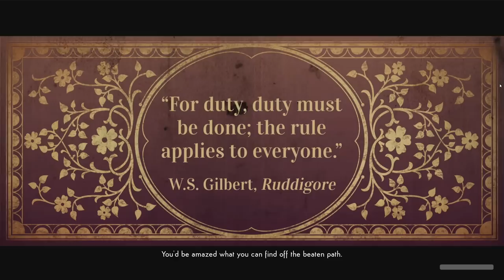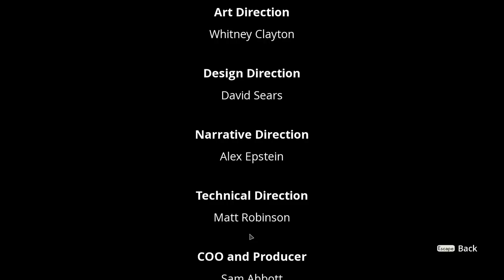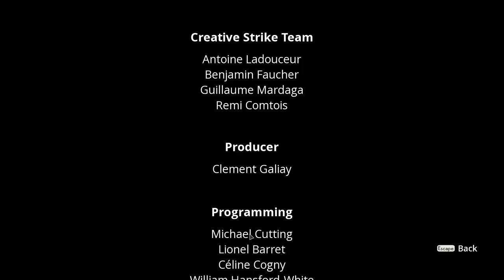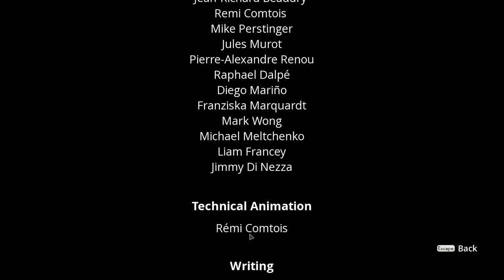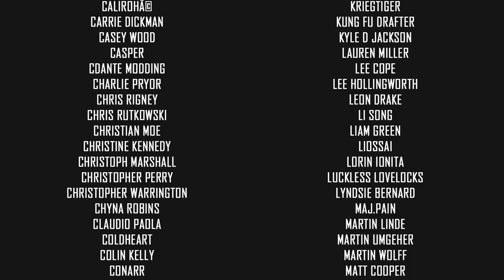We've Come To The End Of Our Time 💊 We Happy Few WE ALL FALL DOWN DLC 💊 - Part 5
WE ALL FALL DOWN is the final DLC for We Happy Few! Seen from a different perspective, we gain insight into why the city was created in the way it was.

🤔 NEW HERE? 🤔